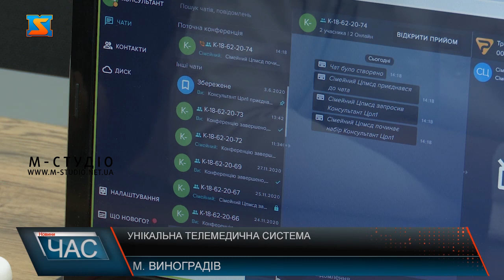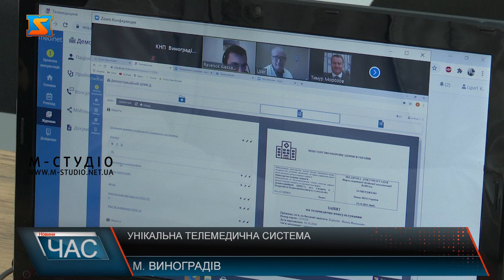Унікальна телемедична система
Телемедична система  Medinet вже активно використовується у деяких областях України. І вчора, вперше відбулася презентація пілотного проекту на Закарпатті у Виноградівській районній лікарні. Головне завдання цього впровадження це забезпечення сучасного зв'язку між лікарями первинної медичної допомоги та фахівцями вторинної і третинної ланок. 9 грудня у Виноградівській районній лікарні відбулася презентація пілотного проекту телемедичної системи Закарпатської області. Наразі цей проект діє у Одеській та Харківській областях. І вчора у тестовому режимі випробували телемедичне забезпечення у Виноградові. На заході був присутній директор департаменту охорони здоров'я Анатолій Пшеничний, голова Виноградівської районної державної адміністрації Ігор Вантюх, головний лікар КНП «Виноградівська районна лікарня» Олександр Милюков, головний лікар КНП «Виноградівський центр первинної медико-санітарної допомоги» Агата Гал.Для закупівлі обладнання з субвенції на здійснення заходів, спрямованих на розвиток системи охорони здоров'я сільської місцевості на придбання телемедичного обладнання для амбулаторій виділено 2 мільйони 646 тисяч гривень та 294 тисяч гривень співфінансування з Виноградівського районного бюджету. Присутні мали змогу побачити, як працюватиме впровадження телемедицини на прикладі амбулаторії села Фанчиково. Пацієнт звернувся із скаргою на погане самопочуття. Лікар робив всі необхідні обстеження та направляв їх через мережу інтернет до районної лікарні профільному лікарю, який може проаналізувати дані і дати висновок в залежності від результатів.